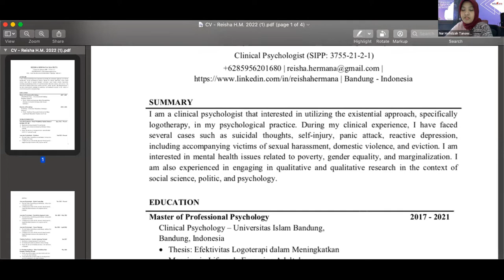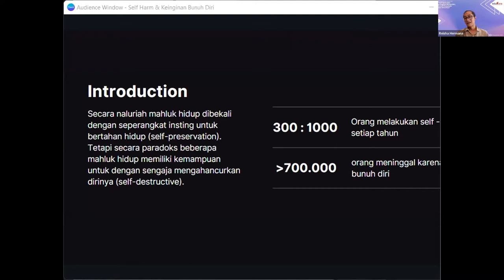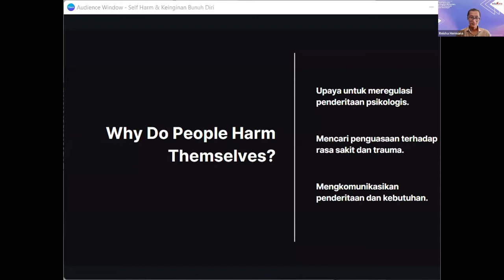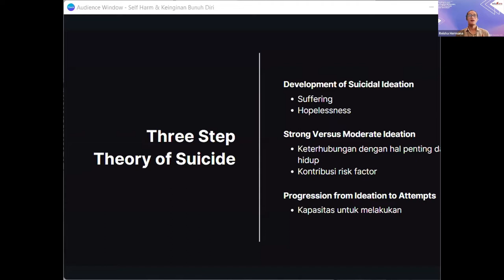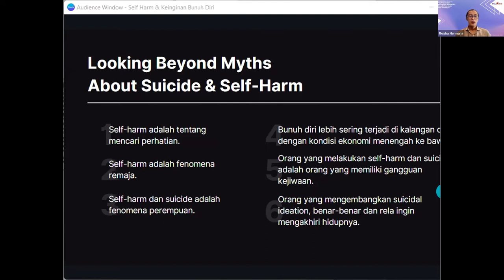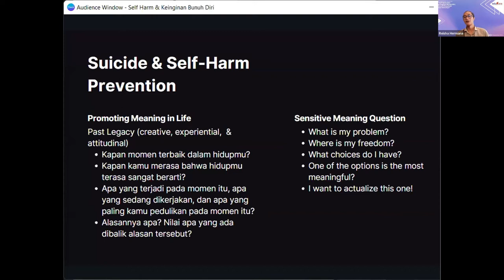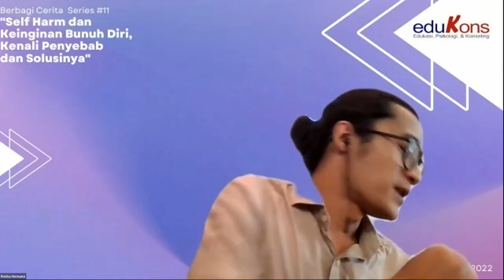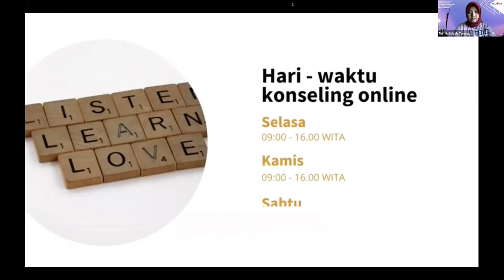Berbagi Cerita Series #11 "Self Harm dan Keinginan Bunuh Diri, Kenali Penyebab dan Solusinya"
Halo Teman Edukons! Kali ini Edukons kembali dengan topik baru, yang berhubungan dengan Hari Pencegahan Bunuh Diri Sedunia.Yap, Hari Pencegahan Bunuh Diri Sedunia atau World Suicide Prevention Day adalah hari peringatan pencegahan bunuh diri yang ditetapkan oleh WHO pada tanggal 10 September 2003. Menurut data WHO, bunuh diri telah menjadi masalah besar bagi kesehatan masyarakat. Sekitar 800 ribu orang meninggal setiap tahunnya akibat bunuh diri. Ini berarti kurang lebih setiap 40 detik ada orang yang melakukan bunuh diri di seluruh dunia.
Jadi, sebenarnya, apa sih penyebab jumlah angka bunuh diri meningkat setiap tahunnya? Perlukah kita mengetahuinya? Jawabannya akan kalian temukan dalam Webinar Berbagi Cerita Series #11 dengan tema: “Self Harm dan Keinginan Bunuh Diri: Kenali Penyebab dan Solusinya”. Dalam webinar ini, Teman Edukons bisa tahu apa saja faktor penyebabnya dan bagaimana pencegahannya.

Kamu tidak sendiri. Webinar Berbagi Cerita hadir sebagai tempat Teman Edukons untuk saling berbagi cerita, ditemani oleh pemateri yang tentunya akan memberikan materi yang dapat memberikan insight baru bagi Teman Edukons, yang mungkin bisa menolong sahabat, keluarga, atau bahkan Teman Edukons sendiri.